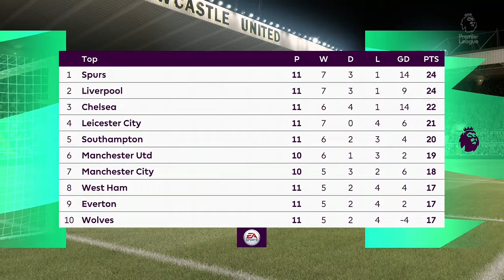Newcastle United vs Fulham - Premier League 2020/21 - 19/12/2020 | Fifa 21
Premier League 2020/21 is underway as newcastle united ready to take on fulham. Our Team is ready to predict this season through gameplays. Today we predict 4 matches from PL. Here is our 4th PL match prediction for today b/w newcastle united & fulham.